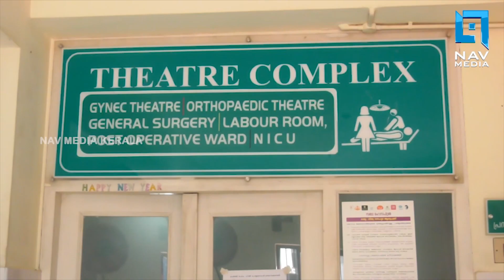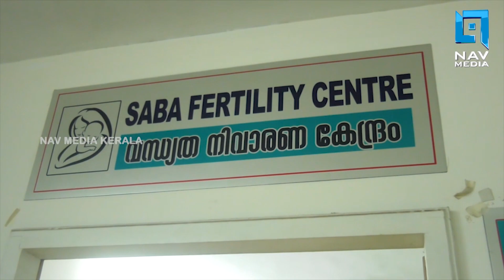തൊഴിലാളി യൂണിയനുകള്‍ക്കെതിരെ കെഎസ്ആര്‍ടിസി മാനേജ്‌മെന്റ്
തൊഴിലാളി യൂണിയനുകള്‍ക്കെതിരെ കെഎസ്ആര്‍ടിസി മാനേജ്‌മെന്റ് രംഗത്ത്. വരുമാനം വര്‍ധിപ്പിക്കാനുള്ള പദ്ധതികള്‍ യൂണിയനുകള്‍ അട്ടിമറിക്കുകയാണെന്നും എല്ലാ പുതിയ പദ്ധതികളെയും എതിര്‍ക്കുന്നത് പൊതുരീതിയായി മാറിയെന്നും കെഎസ്ആര്‍ടിസി മാനേജ്‌മെന്റ് ഹൈക്കോടതിയില്‍ സമര്‍പ്പിച്ച സത്യവാങ്മൂലത്തില്‍ പറയുന്നു.